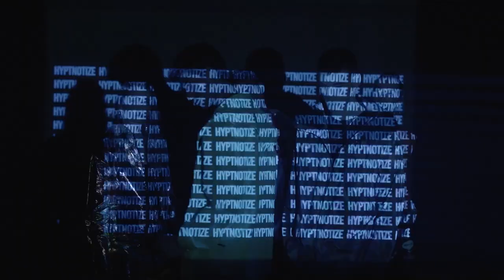All new and refreshing RenaultKIGER Showcar Revealed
First look of Renault Kiger's showcar. Witness the energy, fun and power of the upcoming game-changer from Renault India. The bold, colorful and distinctly stylish SUV promises road dominance and more.